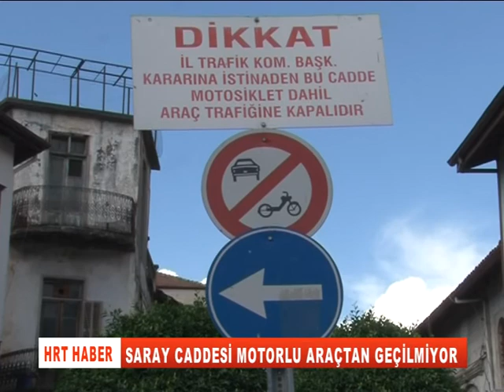SARAY CADDESİ MOTORLU ARAÇTAN GEÇİLMİYOR